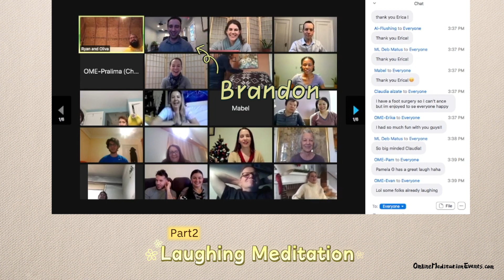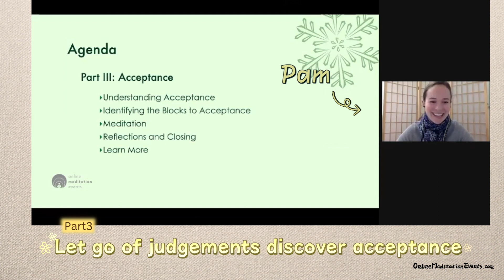'Holiday Meditation retreat' -Bring in harmony, discover the mind of acceptance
This holiday OME hosted our first-holiday meditation retreat.
With over 100 participants,
releasing negative energy and finding positive energy. Sharing love and support for each other during these times

We enjoyed hearing personal stories
Discussion
Insightful lectures
Guided meditation on the harmony

Laughing meditation
Dance fitness exercise
Musical performances

We open up a peaceful space for people to share the things they’d like to let go of from the mind -
and enjoyed the second round of guided meditation, to let go and discover the mind of acceptance

Part 1
Find harmony
Meditation: let go of current stress
Guided by Elizabeth

Part 2
Dance fitness - Erika
Laughing Meditation - Brandon
Live Jazz Music - Evan
Opera Singer - Melissa performs ‘The hills are alive’

Part 3
Lecture: let go of judgments discover acceptance- Maria & Pam
Guided meditation: Maria